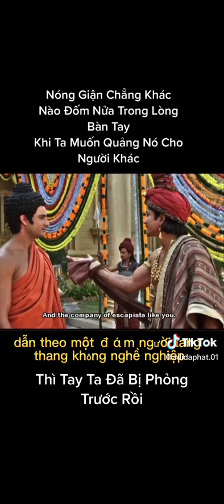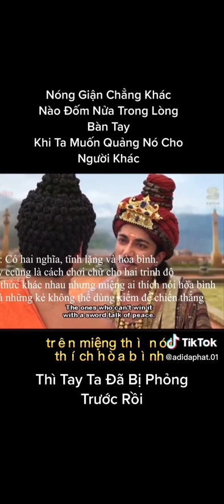ClA Nam Mô Bổn sư thích Ca mâu Ni Phật 🌹